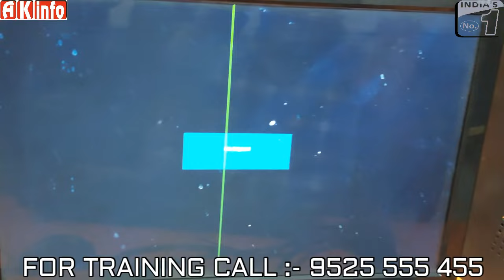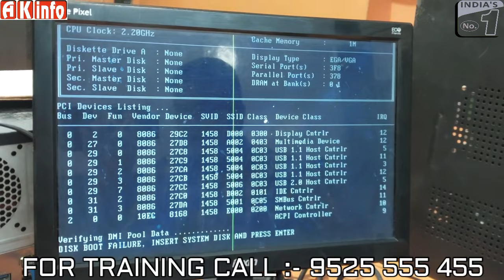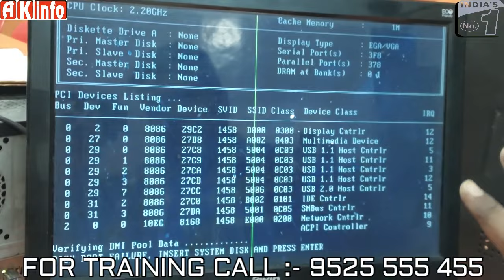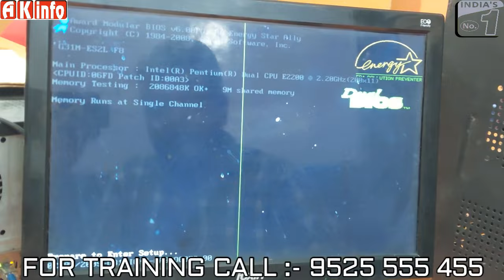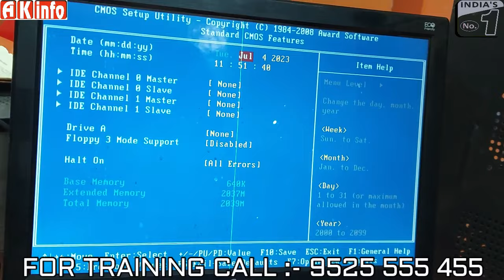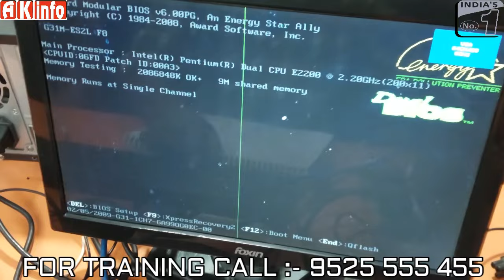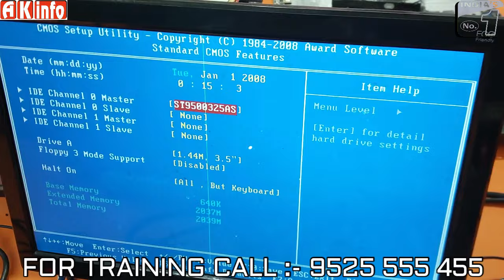Hard Disk Problem & Solutions ✅